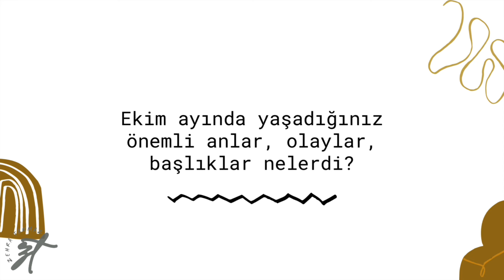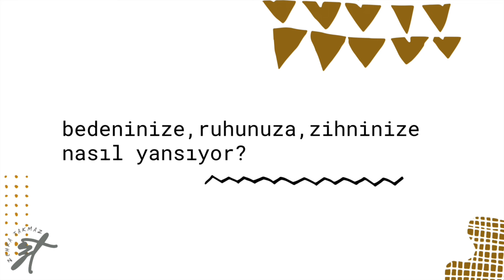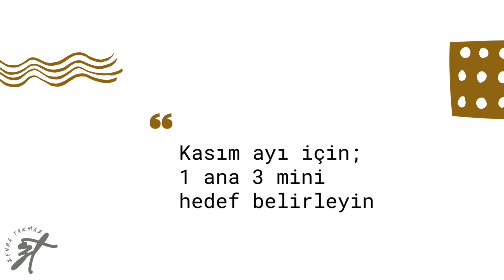Kasım Ayını Benimle Planla 2024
Kasım ayı…… olacak …

Boşluğu siz doldurun . Bu ayın nasıl geçmesini istersiniz?

Peki istediğiniz şekilde geçmesi için gereken çalışmayı ve planları yaptınız mı ?
Haydi gelin bu videoda  bu ayı beraber planlayalım.

Sevgiler
Zehra